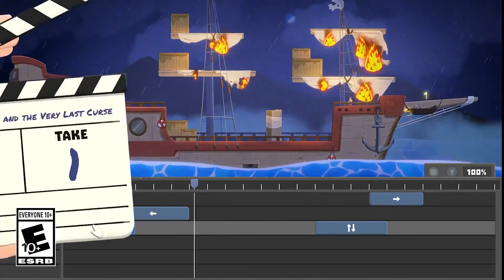It’s a Wrap!